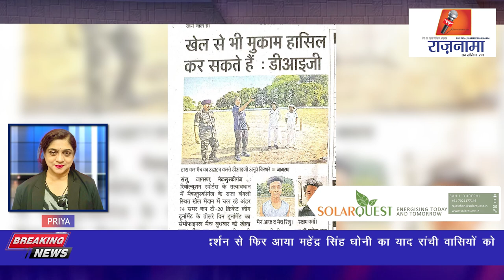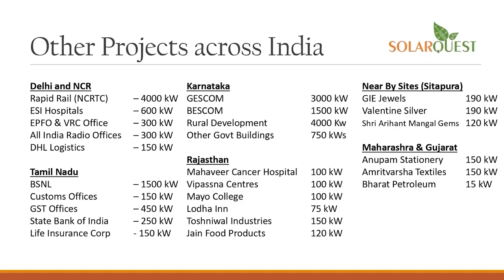anchorpriya सक्षम वर्मा के बॉलिंग के प्रदर्शन से फिर आया महेंद्र सिंह धोनी का याद रांची वासियों को